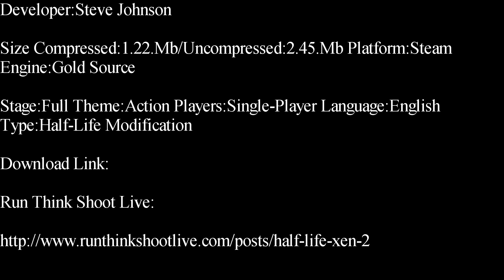Half-Life-Xen Single-Player Modification